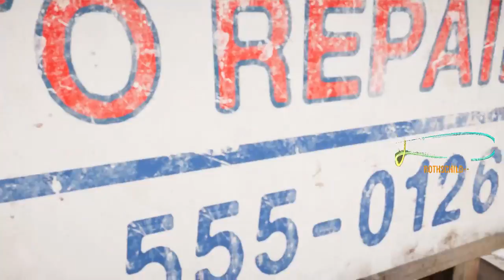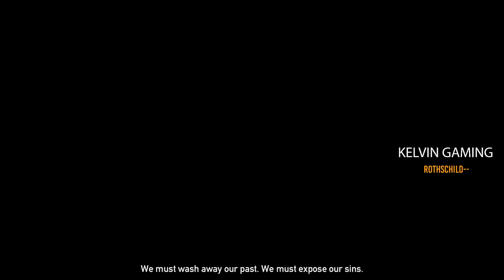FARCRY 5 Story Mode [ Rothschild-- ] (LIVE 20) - GRAFIKNYA GILAAAAA !!!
add me on steam : Rothschild-
or my main account : Panda.LovenHoney

PC Specifications :
- Gigabyte Z77M-D3H
- Thermaltake Contac 30
- Thermaltake Commander MS-I Black Edition
- Digital Alliance Tarantula 600 Watt

Peripheral :
- LG 27MP59G Gaming Monitor
- Razer Blackwidow Chroma
- Logitech G302
- Razer Goliathus medium size
- Razer Kraken Pron gaming